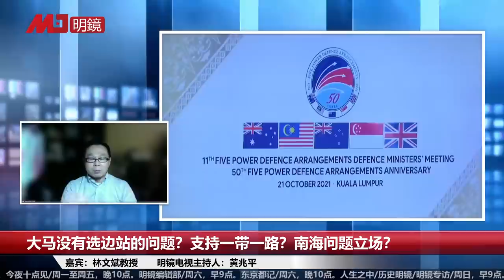马来西亚魅力：吸引中国、日本人移民，欧美人退休好天地，国际教育便宜又多元；马来人有至上特权，很多优秀华人离开大马｜明镜专访完整版（林文斌、黄兆平）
华人纷纷离开
你真了解马来西亚？

槟城吸引了中国人，却有很多优秀华人离开大马，看不到希望？这是政治民主、经济自由的国家，马来人却有至上特权；你真了解马来西亚？
｜明镜专访（林文斌、黄兆平）

明镜专访林文斌（1）

林文斌
高雄文藻外语大学东南亚学系副教授兼主任
台湾大学政治学博士

明镜电视主持人：黄兆平

马来西亚这些年政经力量的变化

马哈迪功过不一，大马政改反跳巢

政党太多，疫情冲击，政局动荡

马哈迪安华恩怨未了，政局持续动荡

朝野信任协议，防范政变

马来人至上，还要求特权

华人政经地位挑战愈来愈大

华人地位渐落，年轻人不抱希望

希望联盟能否击败国阵，重返执政？

希盟、国阵明年大选再度対决

马哈迪功过，大马人已写好

广纳多元人才，才有东方矽谷

马来西亚吸引力
左右为难：美澳核潜，中国战机

马来西亚吸引中国、日本人移民，条件优，退休好天地，国际教育便宜又多元；柬埔寨也不差，利息可以生活；左右为难：美澳要来核潜，中国飞来战机| 明镜专访（林文斌、黄兆平）

明镜专访林文斌（2）

缅甸被拒绝参加东盟会议

印太战略与一带一路，大马很为难

马来西亚反対AUKUS，参与五国联防演习？

担心核子军备竞赛，东南亚变战场

澳大利亚想当印太副警长

第二家园计划，抢旅游变移居

大马条件优，退休好天地，柬埔寨也不差

中国人、日本人喜欢移居吉隆坡、槟城？

大马华人人口为何陡降？政经发展天花板

更多新闻资讯来源：
明镜新闻网